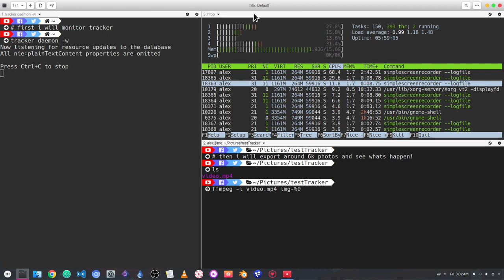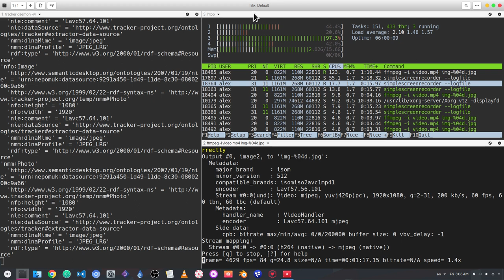Simple GNOME Tracker performance test